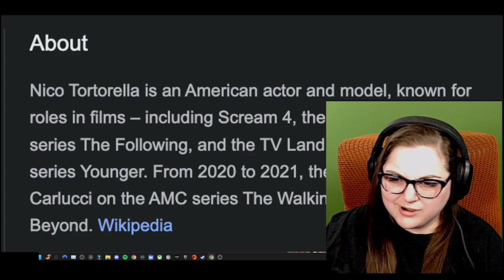Bros with no limits - [How Far Is Tattoo Far? Ep 7 Recap]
These bros have no idea what they're doing.
*Epic Code: TIK
Reality shows can be scripted or staged. Everything I say is based on the produced and edited version of the show being discussed.
Please do not harass any one mentioned in this video.
We do not know these people in real life, or how they behave off camera.
Remember these are human beings with emotions and feelings.